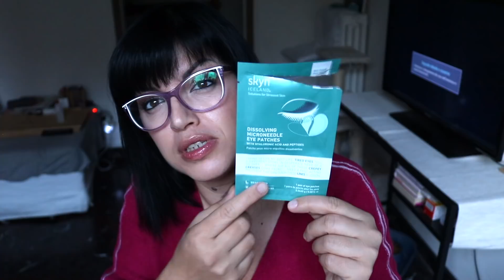MEGACARRELLATA DI PRODOTTI FINITI (ULTIMI 2020) | hornitorella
🌈🌈🌈  DA QUESTA LISTA E IN GENERALE SU TUTTO IL SITO POTETE PROVARE TUTTI QUESTI CODICI: ORNELLALF, CYBERORNELLA (ancora funzionante su alcune cose), BFVIP, CMBEAUTY (che per esempio funziona sull'olio di Omorovicza), FANTASTICO 🌈🌈🌈

Inserendo al momento della registrazione come nuovo utente al sito il codice:
ORNELLA-R9

Per abbonarsi alla beautybox di Lookfantastic con il codice BB5 ci sono 5 euro di sconto sulla prima box se ti abboni per 3,6 o 12 mesi:

Prodotti menzionati:

💸 VILLALODOLA Tinta 3,0

💸 L’OREAL Hair Expertise Pure Color Shampoo

💸 L’OREAL Hair Expertise Pure Color Balsamo

🎁 PHILOSOPHY The Micro Delivery Dual Phase Peel
Il prodotto è questo: 👑
Ma al momento non è disponibile su Lookfantastic, prossimamente mi farò sicuramente inviare questo:👑

Quelle di Hydrea London al momento non sono disponibilidr

💄💄💄 Link per scaricare gratuitamente HYPE, 10 euro di bonus!

ne ho parlato qui ma se hai dubbi chiedimi pure
Ho scoperto che tramite questa app si possono avere un cashback e delle promozioni in tantissimi siti come: Sephora, Lookfantastic, Pinalli, Zalando, Zooplus, Booking, Expedia, Asos e una marea di altri siti.

Legenda:

💸 = prodotto acquistato da me (soldi che volano via 😂)
🎁 =prodotto ricevuto da aziende

Sconto del 20% su Lookfantastic su questa lista di prodotti ma potete provare ad applicarlo al vostro carrello finale, se il prodotto è scontabile lo farà automaticamente scrivendo ORNELLA20: